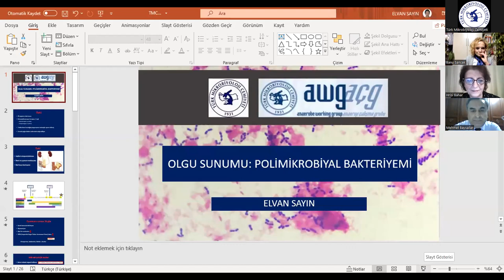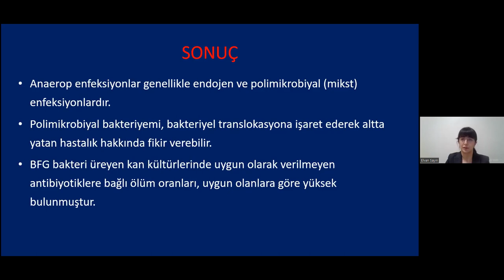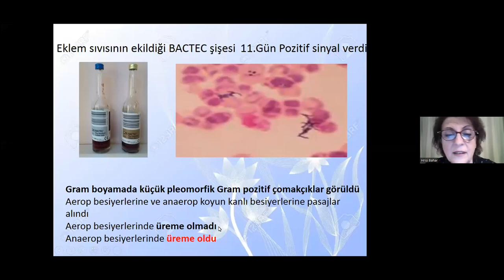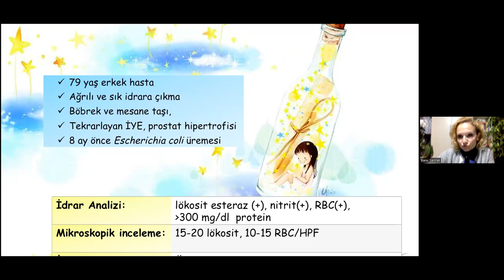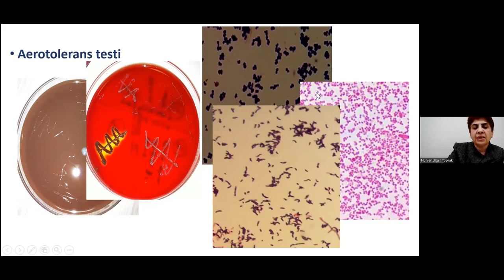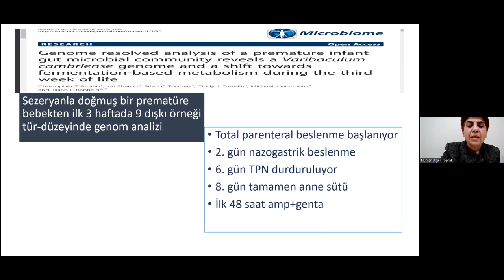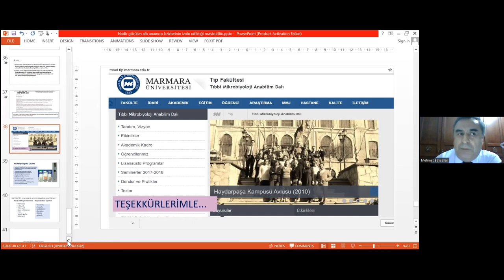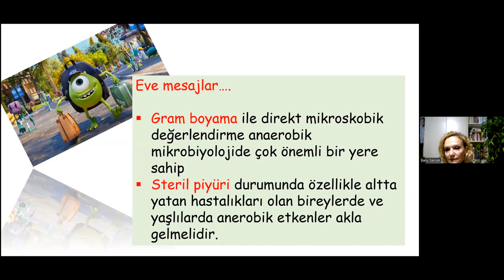Olgularla Anaerop Bakterilere Bağlı Bakteriyemi ve Diğer Enfeksiyonlar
Türk Mikrobiyoloji Cemiyeti Anaerop Çalışma Grubu tarafından düzenlenen “Olgularla Anaerop Bakterilere Bağlı Bakteriyemi ve Diğer Enfeksiyonlar”  başlıklı etkinliğimiz 22 Mart 2022 tarihinde gerçekleştirilmiştir.